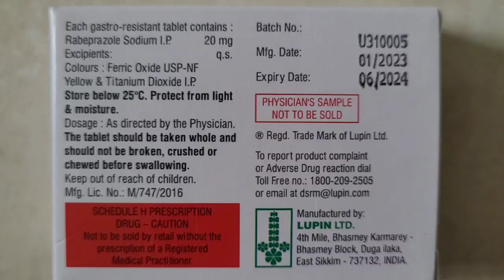Brand Name Series | Drug #229 | Tab Rablet 20 | Rabeprazole | Acidity | Gas | Indigestion | Lupin